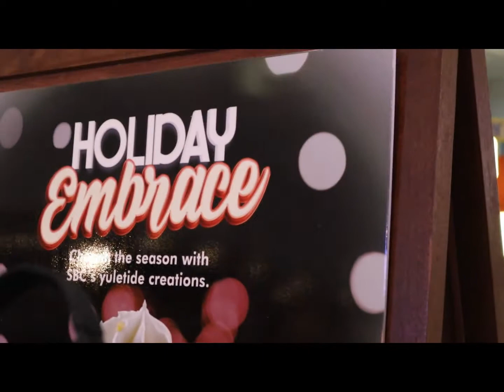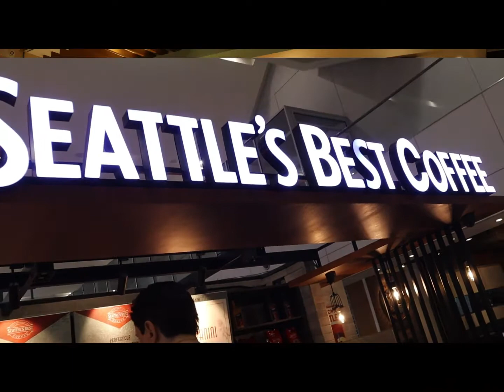Trip to Taiwan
Hello mga indai ug dodong, share ko lang sa inyo ang aming pag ready trip to Taiwan, so maaga kaming nag gising , like 2 am in morning para ready for our trip